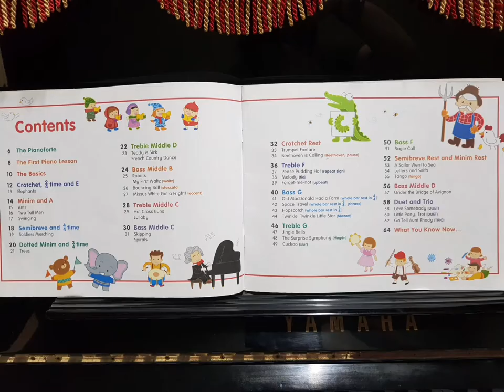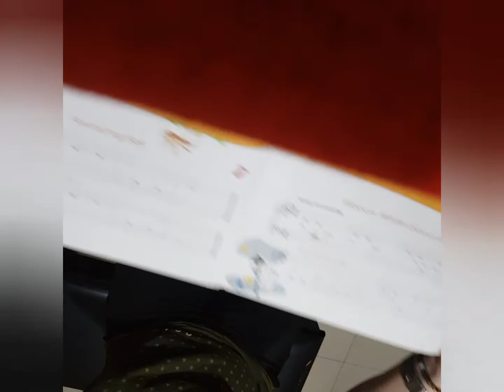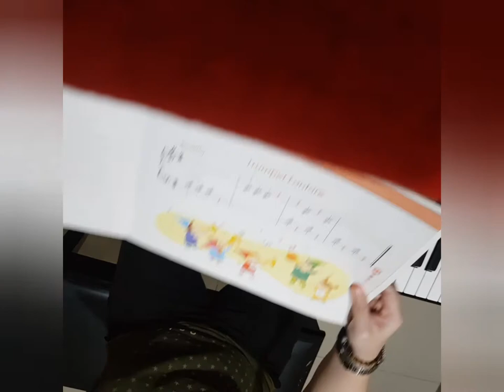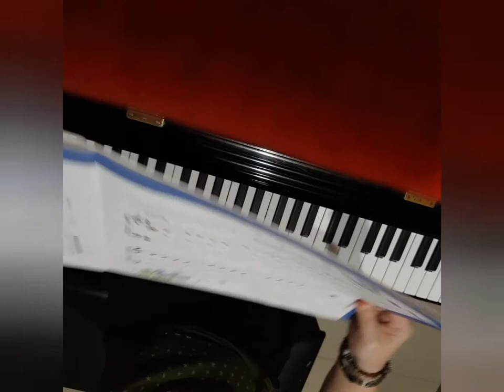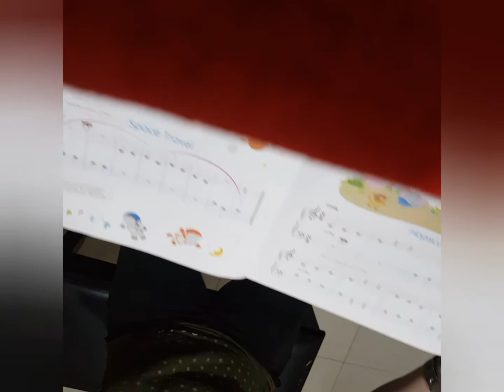Poco Piano for Young Children Level 1 (Beginner) All Songs Ying Ying Ng, Margaret O'Sullivan Farrell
Poco Piano For Young Children Level 1 All Songs Second Edition